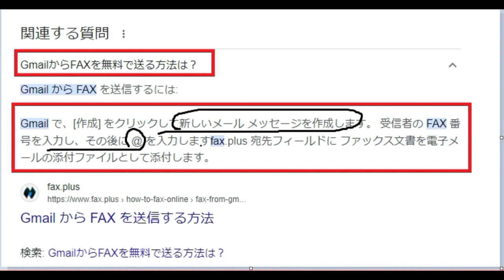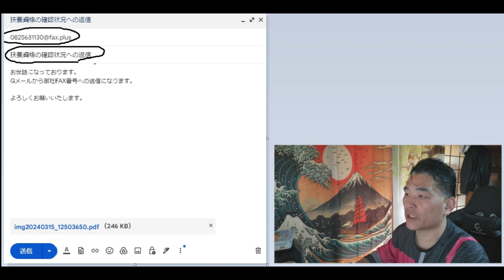【隠居TV】GmailでFAXの代用はできるか？（回答：できます！）メールでFAXする法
「件名：速稼塾（あなたのお名前）」